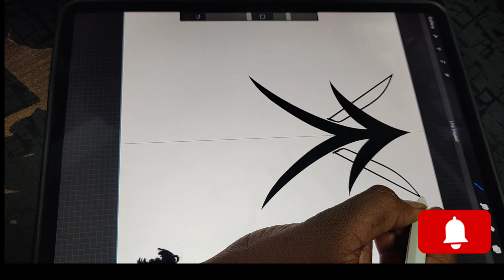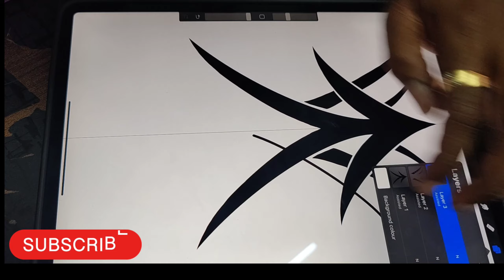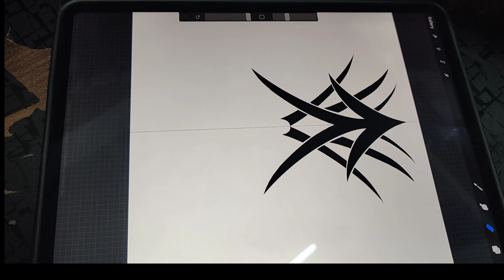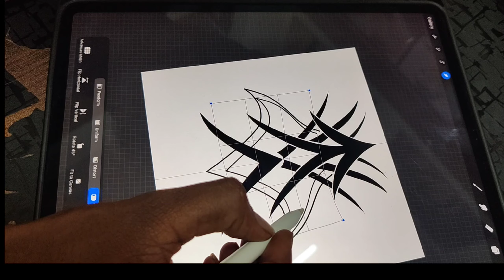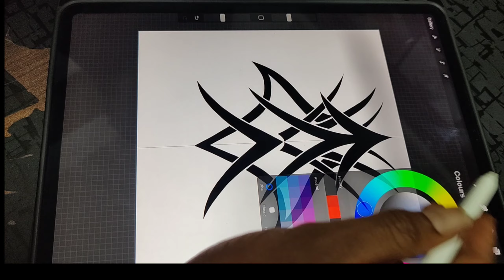learn to create digital temporary tattoo in 5 mins